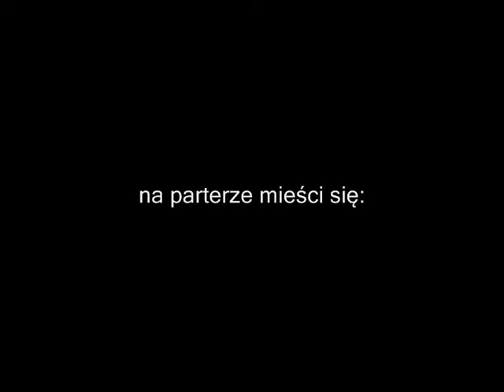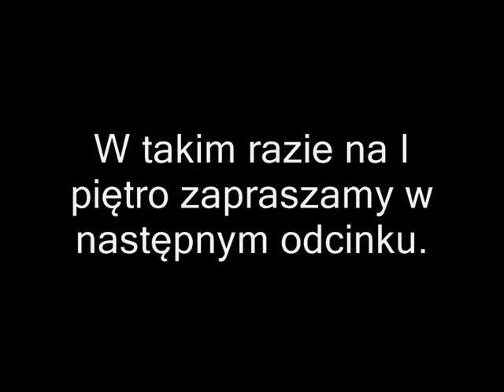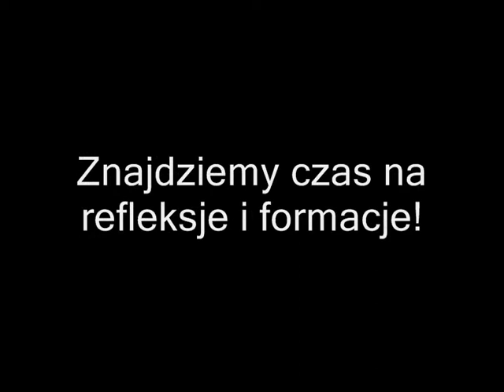Sylwester z Redemptorem 2